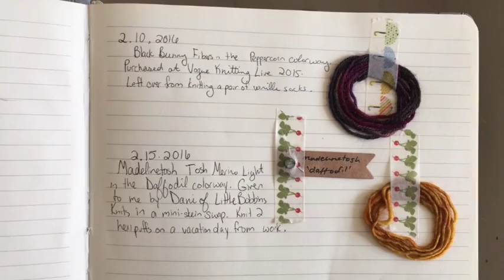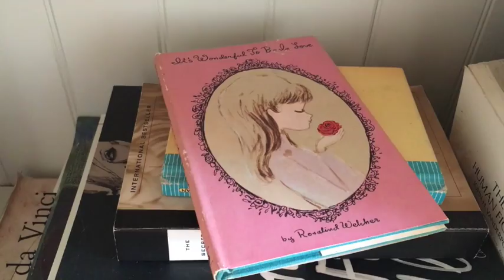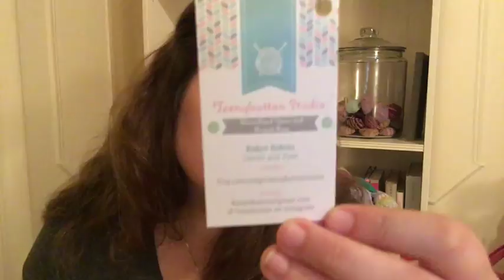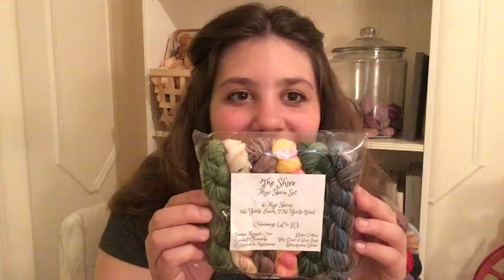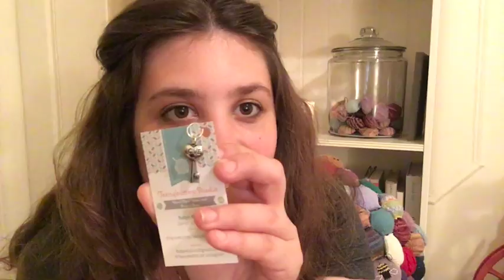sweet sparrow knits episode 9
knitting, reading, and general coziness